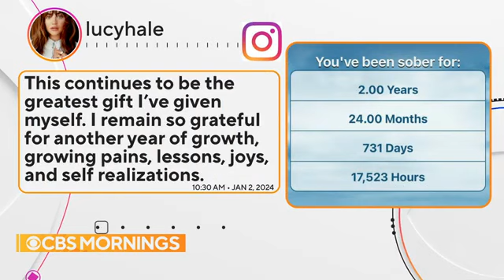Lucy Hale On CBS Mornings...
Lucy_Hale_takes_on_new_rom-com_Which_Brings_Me_to_You%5BEagleConverter.com%5D.mp4